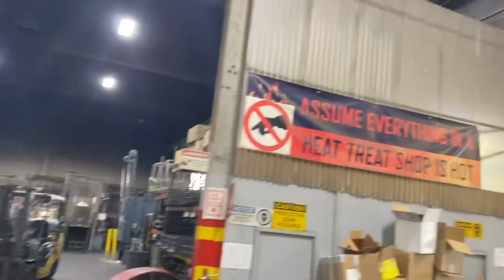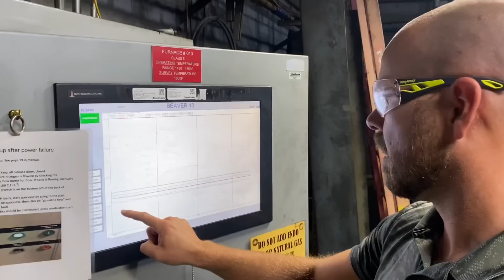BATTLEBOTS SEASON 7 ADVENTURE BEGINS!!!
IT'S TIME FOR BATTLEBOTS SEASON 7!

This video shows the final touches we put on Skorpios before heading out for the big tournament. Shots from our sponsors Van Bebber Bros, Allweld and Thermo Fusion showing off our new armor sets we will be using at Battlebots this year, as well as the moving process involved loading 5 heavyweight robots in a U-Haul.

We also have a VERY SPECIAL TREAT! Did you notice something different with all the robots we loaded?

We will be releasing a video every day through Tuesday when filming starts, so be sure to Susbscribe and click the Notification Bell so you don't miss behind the scenes footage of our journey through Battlebots!